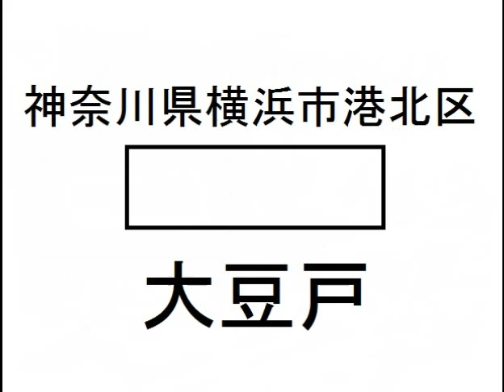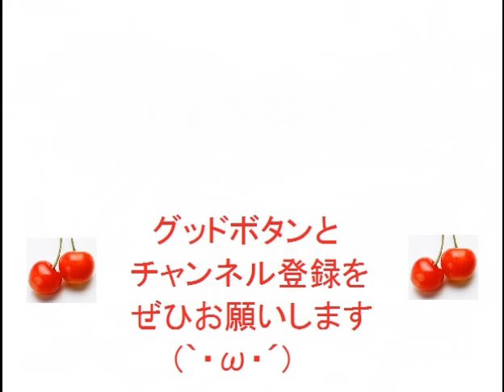⑦難読地名読めるかな？⑦東京都神奈川県編、普通の読み方だと読めないよ♪地方旅行クイズ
制限時間は１０秒です。自分が住んでいる県の地名も読めないものがありますよね。。。
今回は東京都と神奈川県ですので、多くの方が分かるかもしれません＾＾